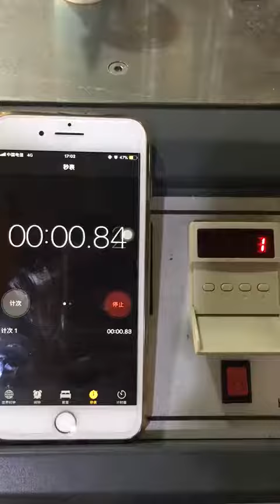Paper Cup Making Machine Fully Automatic Testing of Production